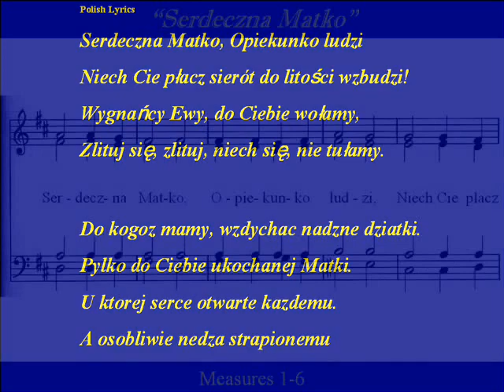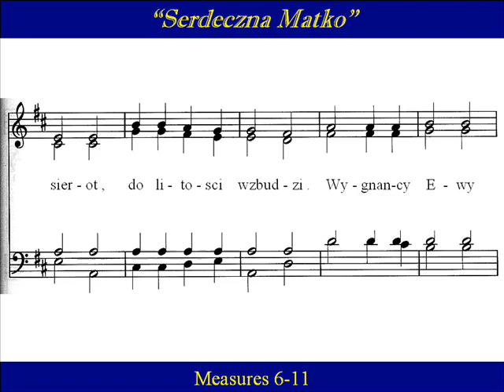Serdeczna Matko-Alto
Alto Choir Practice:  "Serdeczna Matko" [Loving Mother]  , is a  traditional Polish Marian song.    "Our Lady of Częstochowa" ("the Black Madonna") is  intimately associated with Poland and is located in the  Pauline monastery of  Jasna Góra,  in Częstochowa Poland.  It is the most famous shrine and place of  pilgrimage to the Virgin Mary in Poland.

Polish Lyrics
Serdeczna Matko, Opiekunko ludzi
Niech Cie płacz sierót do litości wzbudzi!
Wygnańcy Ewy, do Ciebie wołamy,
Zlituj się, zlituj, niech się, nie tułamy.

English Translation:
Beloved Mother, guardian of our nation.
O hearken to our supplication.
Your loyal children kneeling we beseech you.
Grant us the graces to be loyal to you.